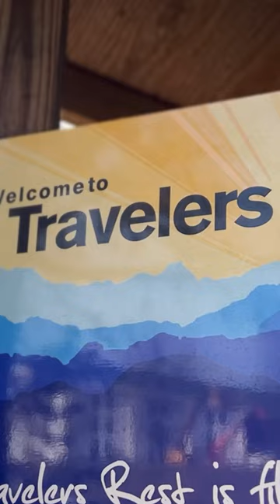"Home"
A portion of my hometown trail: the Swamp Rabbit Trail in Travelers Rest, South Carolina.